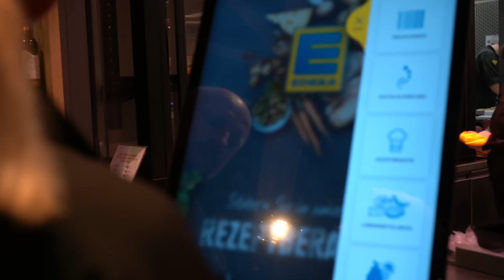Rizzo on Tour I zu Gast bei Patrick Müller I EDEKA Müller Wilsdruff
🌟 Entdecke die faszinierenden Geschichten hinter den Kulissen lokaler Unternehmer! 🌍 Mit meinem Projekt "Rizzo on Tour Land & Leute" bin ich auf einer spannenden Reise, um die einzigartigen Gesichter hinter den örtlichen Geschäften zu enthüllen.

👩‍🍳🔧 Egal, ob es sich um leidenschaftliche Köche, kreative Handwerker oder visionäre Geschäftsleute handelt - ich tauche in ihre Welt ein und teile ihre inspirierenden Geschichten. Jeder hat eine einzigartige Reise zu erzählen, und ich bin hier, um sie festzuhalten!

Die Tage war ich bei Patrick Müller dem Inhaber von EDEKA Müller in wilsdruff und durfte vor seiner Neueröffnung seine Geschichte und Vision erfahren.

🚗💨 Möchtest du, dass ich auch bei dir vorbeikomme? Lass es mich wissen! Ich freue mich darauf, dein Unternehmen in den Mittelpunkt zu stellen und die Welt daran teilhaben zu lassen, was es so besonders macht.

📸 Begleite mich auf meiner Reise durch die Vielfalt lokaler Unternehmen und entdecke die Herzlichkeit und Kreativität, die unsere Gemeinschaft ausmachen. 💖 Zusammen machen wir die Welt ein Stückchen bunter!